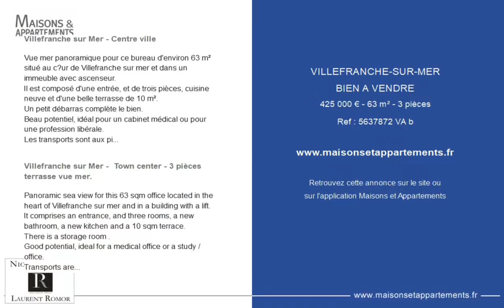VILLEFRANCHE-SUR-MER - BIEN A VENDRE - 425 000 € - 63 m² - 3 pièce(s)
Référence : 5637872 VA b

Villefranche sur Mer - Centre ville

Vue mer panoramique pour ce bureau d'environ 63 m² situé au cœur de Villefranche sur mer et dans un immeuble avec ascenseur.
Il est composé d'une entrée, et de trois pièces, cuisine neuve et d'une belle terrasse de 10 m².
Un petit débarras complète le bien.
Beau potentiel, idéal pour un cabinet médical ou pour une profession libérale.
Les transports sont aux pieds de l'immeuble.
Honoraires d'agence à la charge du vendeur

Villefranche sur Mer -  Town center - 3 pièces terrasse vue mer.

Panoramic sea view for this 63 sqm office located in the heart of Villefranche sur mer and in a building with a lift.
It comprises an entrance, and three rooms, a new bathroom, a new kitchen and a 10 sqm terrace.
There is a storage room .
Good potential, ideal for a medical office or a study / office.
Transports are the treeshold of the building.
Agency fees due by the seller

Cette annonce vous est proposée par l'agence NICOLAS PISANI & LAURENT ROMOR

|2412295|